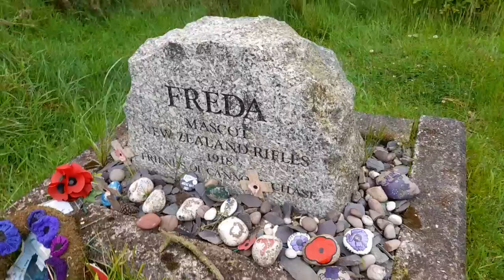Jon's Weekly Vlog 81 Getting Out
We started off the vlog with visiting a place called Brocton on a mission to capture some deer, I've got to be honest I didn't capture any deer but I captured a squirrel and some ducks. I will be returning as there is so much to still see plus I have so many questions to find the answers and also I need to capture a deer.

I have to admit I had a week of doing multiple things that I wanted to capture as much as possible, so I took you to see the sun coming up over the horizon, I recorded a mystery call Yvonne received that left us confused.

This week we had a Sunset that was so AMAZING, unfortunately I couldn't add any clips to the Vlog as I was working, however I previously set up my camera as I wanted to make a Sunset video and OMG I was so pleased with the outcome.

I am very looking forward to showing the NEW toy and I really hope the wait is worth it.